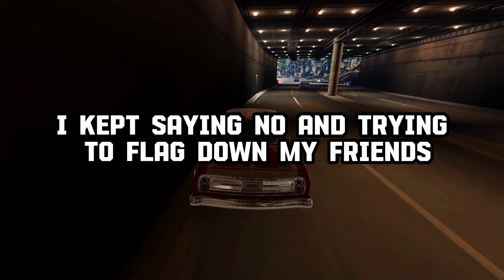What Kindness INSPIRED You to Pay It Forward?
What
Kindness
INSPIRED
You to Pay
It Forward?